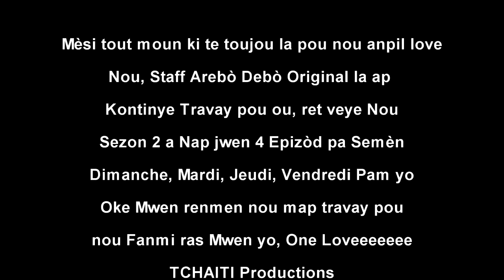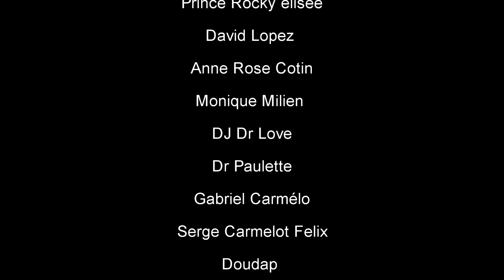RELASYON FATAL S2 Ep 223, Arebò, TiBout,Tibouda, Simeon, Zanzan,SILFIZ,Louka,Fabie(Haitian Movie)